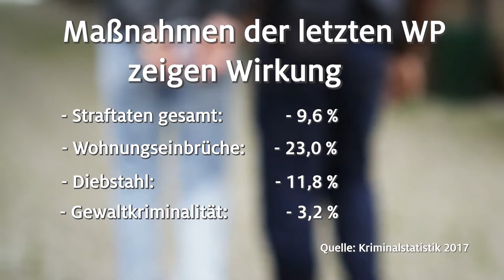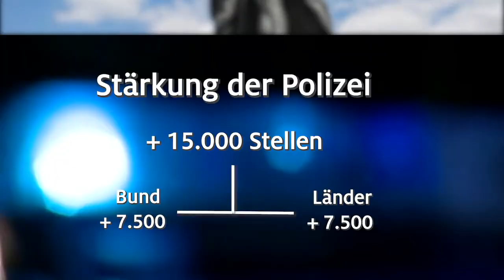Unionsfraktion spricht über Pakt für den Rechtsstaat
Innere Sicherheit ist eines der Kernanliegen der Unionsfraktion. Die Zahl der erfassten Straftaten ist 2017 in Deutschland so stark zurückgegangen wie seit 25 Jahren nicht mehr. Trotzdem fehlen überall Polizei- und Sicherheitskräfte, Beamte und Gerichte sind überlastet. Wie die Lage entschärft werden kann und welche Maßnahmen zur Unterstützung eines starken Staates getroffen werden können, das war Thema unseres ersten Fraktionskongresses dieser Wahlperiode.